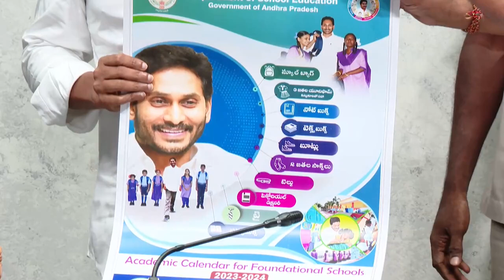Andhra CM YS Jagan Releases Academic Calendar